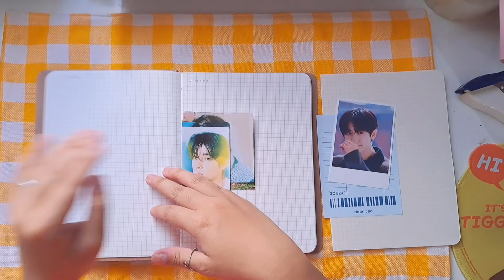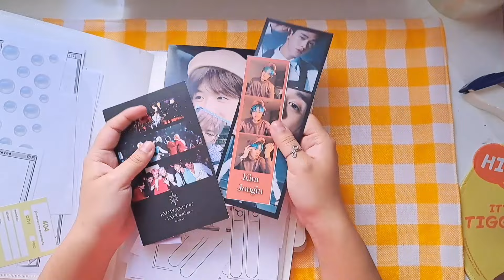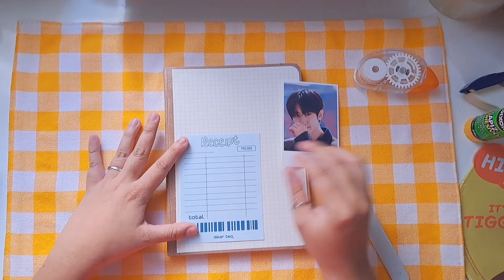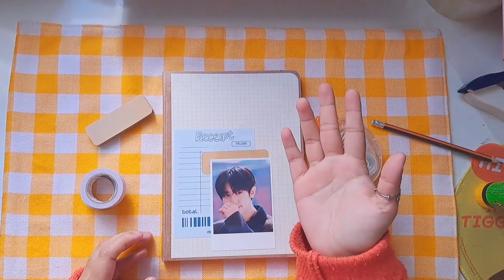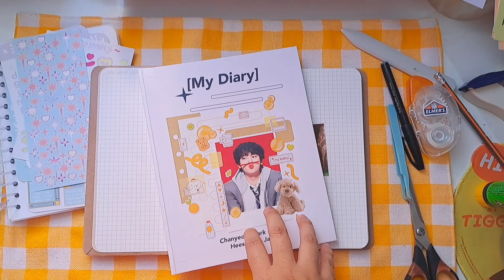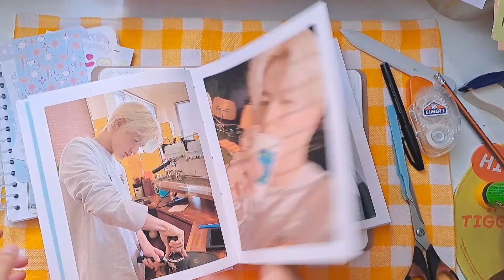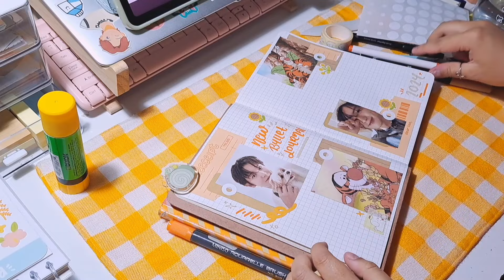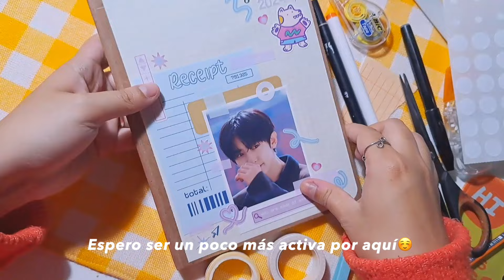Empezando mi Bullet Journal 2024☁️🧡/Nicole Hdez🌻💫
Disfrútalo en HD!!!🧡

Feliz viernes chicos! Espero estén muy bien, perdón por no estar muy activa por aquí, pero mi cuerpo y mi mente como que no funcionan últimamente, pero por fin tuve la energía para editar y subir este vídeo, y estoy muy feliz porque ya extrañaba subirles vídeos! Empecemos mi nuevo bullet journal de este año, me encantó el resultado final y espero que a ustedes también. Ojalá se entretengan un rato con este vídeo, muchas gracias por seguir aquí conmigo, intentaré ser más activa por aquí. Espero verlos el siguiente viernes con un nuevo vídeo! Bye!

Créditos de música: La música usada en este video no es mía, créditos a los autores.

Nuevo subscriptor:
Hola! Soy Nicole Hdez y tengo 22 años, me encanta compartir mi creatividad con el mundo, disfruto mucho hacer Kpop Journaling y Studio Vlogs para enseñar mi proceso de convertirme en ilustradora y dueña de una tienda. Muchas gracias por subscribirte y espero que disfrutes mucho mi contenido, no te olvides de hacer click en la campana de notificaciones para no perderte ninguno de mis videos! Bienvenidos!!!